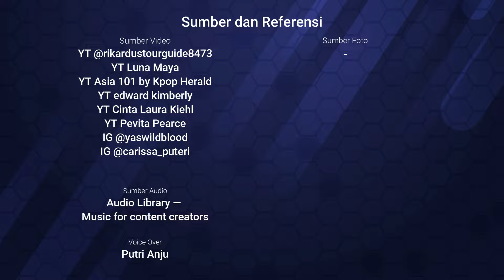Deretan Artis Blasteran Cantik yang Dikira Non-Muslim, Ada yang Sudah Bangun Masjid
Banyak artis cantik yang merupakan blasteran.

Alias keturunan Indonesia dan luar negeri.

Tak sedikit pula diantara mereka dikira non-muslim.

Padahal, banyak artis blasteran yang ternyata memang sudah menjadi muslim sejak lahir mengikuti orangtuanya.

Simak deretan artis blasteran cantik beragama Islam

Yasmine Wildblood

Yasmine Wildblood yang cantik dengan paras bule.

Ia merupakan artis blasteran yang lahir dari ayah keturunan Ningrat dan ibu blasteran Inggris.

Istri Abi Yapto kerap dikira non muslim bahkan ia sejak lahir beragama Islam.

Carissa Puteri

Sama seperti Yasmine Wildblook, Carissa seorang muslimah sejak lahir.

Memiliki paras cantik dan terlihat bule, ia merupakan artis blasteran lho.

Cinta Laura

Cinta Laura merupakan sosok artis blasteran keturuan Indonesia - Jerman.

Banyak yang mengira, Cinta merupakan non islam.

Dan ternyata, ia merupakan seorang muslim yang tiap tahunnya menjalankan ibadah puasa di bulan suci Ramadan lho.

Pevita Pearce

Pevita Pearce yang kerap dikira non muslim.

Memiliki paras cantik dan berwajah bule, Pevita sudah memeluk agama Islam sejak lahir lho.

Bahkan ia pun membangun masjid di Flores, Nusa Tenggara Timur (NTT) bersama sang ibunda.

Kimberly Ryder

Melihat pesinetron Kimberly Ryder memilik paras yang bule banget.

Ia cantik dan blasteran kerap sekali dikira non muslim oleh publik.

Nyatanya, Kimberly merupakan artis yang beragama Islam.

Saskia Chadwick

Saskia Chadwick blasteran Inggris-Indonesia, Saskia Chadwick rutin dapat ucapan selamat menunaikan ibadah Ramadan dari para fans

Paula Verhoeven

Paula Verhoeven sudah menjadi muslim sejak lahir.

Model berdarah Belanda ini selalu menjalankan ibadah puasa sejak kecil

Luna Maya

Lahir dari seorang ibu berdarah Austria, Luna Maya sudah beragama Islam sejak kecil mengikuti sang ayah